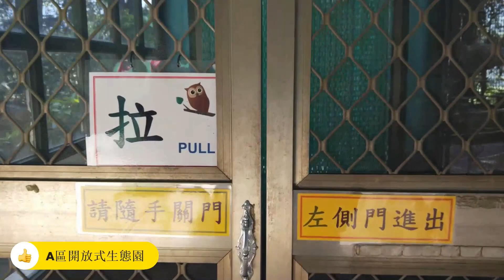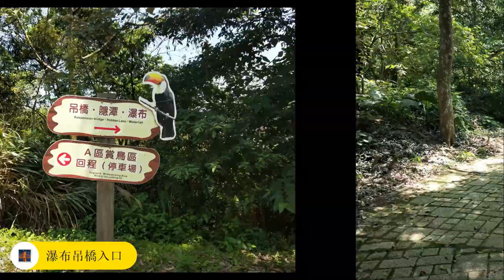南投鹿谷鳳凰谷生態鳥園--不賞鳥當休閒健行也很好,不健行登山來賞鳥也很棒! (鳳凰谷鳥園)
園區位於南投縣鹿谷鄉鳳凰山麓，海拔650至850公尺，佔地非常寬敞，有30餘公頃。展示區內有各種本土及世界各地的珍貴鳥禽，除了有飼養展示超過100種鳥禽是一個結合遊憩、休閒、娛樂、保育、教育等多功能生態人文之社教園區 。
位置在於南投縣鹿谷鄉鳳凰村仁義路1-9號
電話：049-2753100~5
民國67年臺灣省政府為配合行政院「改善社會風氣重要措施」方案，擇定於南投縣鹿谷鄉鳳凰谷風景特定區內興建鳥園，定名「鳳凰谷鳥園」，以增闢休閒活動及提供學術研究之場所，民國71年10月底耗資2億4佰餘萬元建設工程告成；同年12月18日起開放營運，當時規模享東南亞最大鳥園之美譽。
民國88年9月21日， 921地震展開長達1年的休園重建工作；民國89年9月20日正式恢復營運；後雖又陸續歷經民國90年的桃芝風災及95年的69水災，及至民國102年1月1日起，鳥園併入國立自然科學博物館，更名為「鳳凰谷鳥園生態園」。